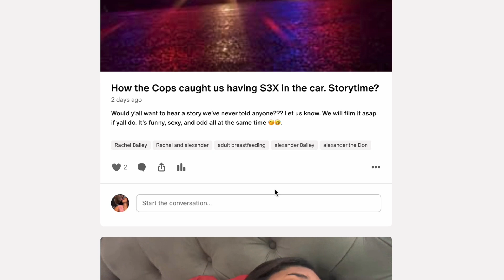Why Are Women Doing The Proposing!?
Would You Accept Woman Proposing to You As A Man?
Is It Okay for a Woman to Propose to a Man?

"Welcome to the official YouTube channel for 'MILKN' IT' – the podcast where we, Rachel and Alexander Bailey, delve into the raw, real, and sometimes reckless world of love, relationships, marriage, and beyond. Known for our candid conversations and unique perspectives as the viral breastfeeding couple from TLC's 'My Strange Addictions,' we're here to share our journey and insights with you.

On this channel, you'll find a mix of podcast episodes, deep dives into relationship topics, personal stories, and honest discussions about the complexities of modern love. From the joys and challenges of marriage to the nuances of intimacy and everything in between, 'MILKN' IT' is your go-to place for engaging, thought-provoking content that resonates with real life.

We're here to build a community of listeners who value authenticity, open-mindedness, and a good laugh.

Thank you for being here, and let's start milking every moment of life together!"